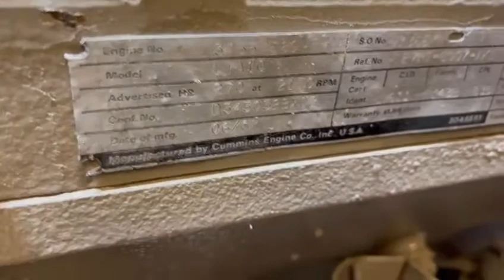4665 0516223 - 1987 CUMMINS LTA10 ENGINE 270HP